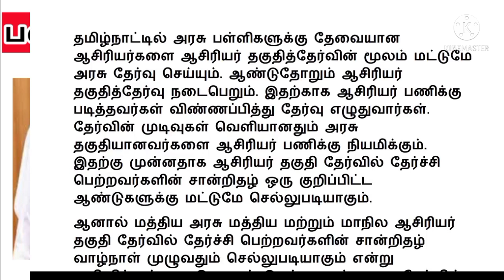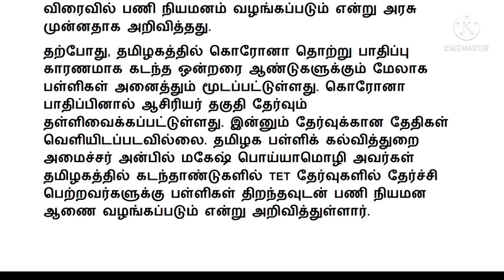TRB latest news today in Tamil /Teacher recruitment Board Latest official updates